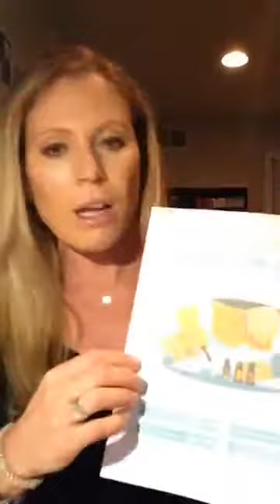Green Cleaning With Essential Oils